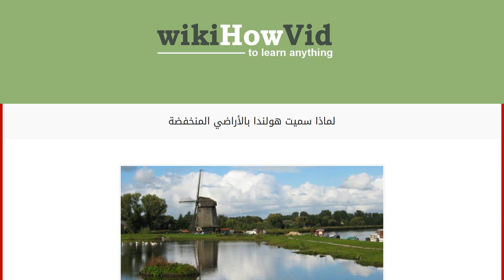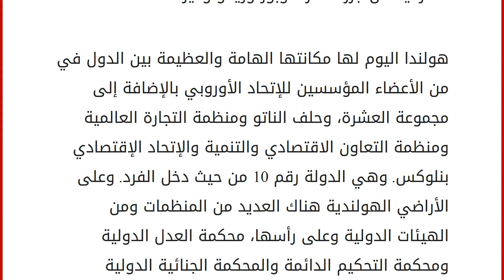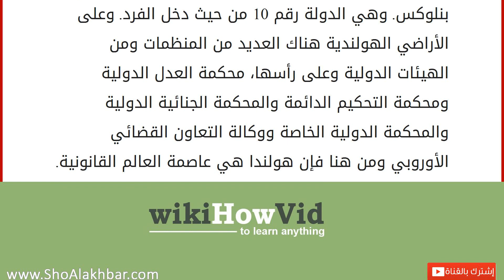لماذا سميت هولندا بالأراضي المنخفضة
تتكون الأراضي المنخفضة من جزء أوروبي وآخر كاريبي، حيث يضم الجزء الأوروبي 12 مقاطعة ويقع في الشمال الغربي للقارة الأوروبية، في نفس الوقت يتكون الجزء الكاريبي من 3 جزر تقع في البحر الكاريبي. أما جزء الأوروبي من الأراضي المنخفضة فيحدها بحر الشمال من الجهة الشمالية والغربية، في حين يحدها من الجنوب بلجيكا، أما من الجهة الشرقية فتحدها ألمانيا، أما الحدود البحري للأراضي المنخفضة فتتشارك فيها مع كل من المملكة المتحدة وألمانيا وبلجيكا، في حين أن نظام الحكم فيها هو نظام ديمقراطي برلماني. هولندا هي الدولة التي تسمى بـمملكة الأراضي المنخفضة التي عاصمتها هي أمستردام. يقع خمس الأراضي الهولندية تحت مستوى سطح البحر، وهذه المنطقة يسكنها ما يقارب أيضاً خمس سكان هولندا، أما نصف الأراضي الهولندية فيقع تحت ما يقترب من المتر الواحد فقط من مستوى سطح البحر، ومن هنا سميت هولندا بالأراضي المنخفضة. وهي لم تكن صدفة ت